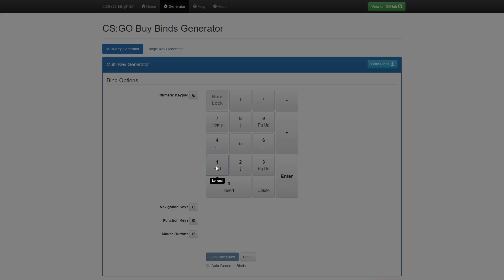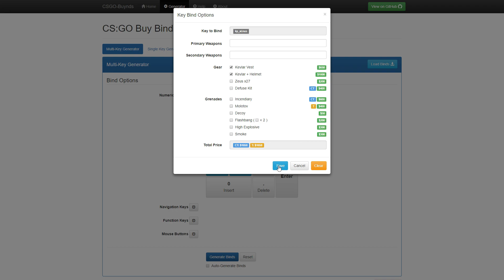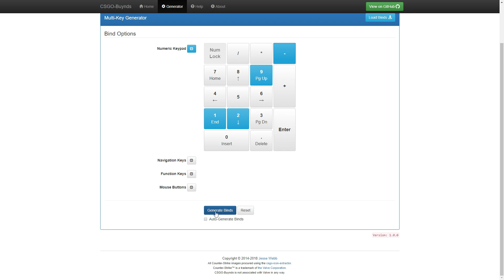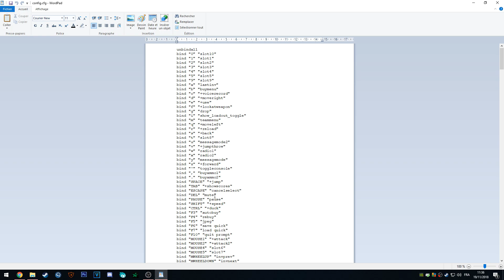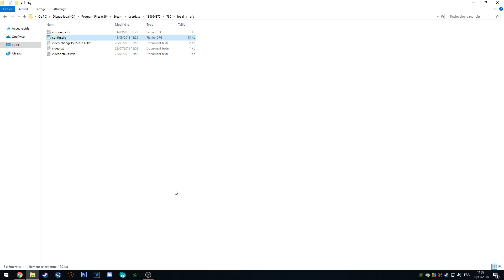CSGO : OPTIMISER VOS BINDS POUR ACHETER VOS ARMES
Vous souhaitez aller plus vite dans l'achat de votre équipement en début de round ? Je vous explique comment !!

Ma CFG Achat :

bind "KP_INS" "buy defuser;"
bind "KP_END" "buy p250;"
bind "KP_DOWNARROW" "buy tec9; buy fiveseven;"
bind "KP_PGDN" "buy deagle;"
bind "KP_LEFTARROW" "buy mac10; buy mp9;"
bind "KP_5" "buy mp7;"
bind "KP_RIGHTARROW" "buy galilar; buy famas;"
bind "KP_HOME" "buy ak47; buy m4a1;"
bind "KP_UPARROW" "buy g3sg1; buy scar20;"
bind "KP_PGUP" "buy awp;"
bind "KP_SLASH" "buy molotov; buy incgrenade;"
bind "KP_MULTIPLY" "buy hegrenade;"
bind "KP_MINUS" "buy vest; buy vesthelm;"
bind "KP_PLUS" "buy flashbang;"
bind "KP_ENTER" "buy smokegrenade;"
bind "KP_DEL" "buy ssg08;"

Pour accéder à votre config :

Program files/Steam/userdata/"ID_DE_VOTRE_COMPTE"/730/cfg

Bon visionnage !